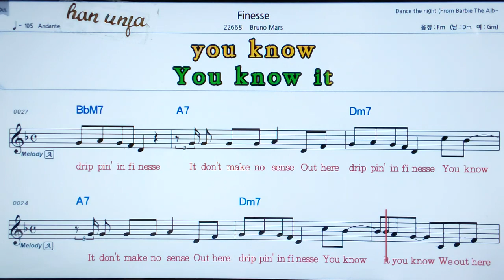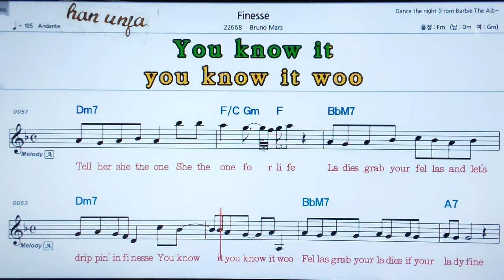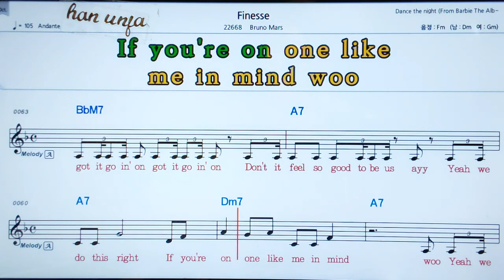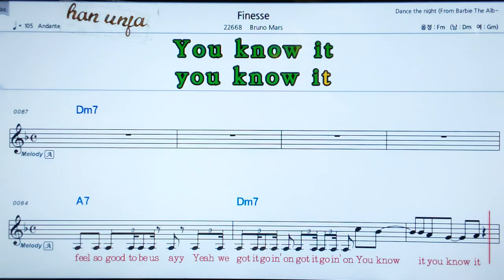💖Finesse/Bruno Mars 👍MR,가라오케 악보 코드 가사 ,Karaoke반주